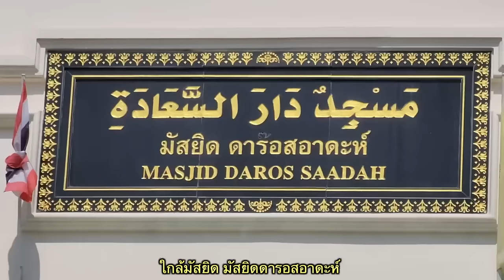หลายคนบอกไม่เคยเจอ!! ยอมมาไกลเพราะแบบนี้ อายุ70 ขายซ่อนในตรอกลับๆมา40ปี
🚩ร้านไหนดี ร้านไหนเด็ด แนะนำของกินกันได้ที่กลุ่ม "ตามรอยร้านดัง"

🚩 ก๋วยเตี๋ยวแกงป้านะห์
⏰ 09:00 - 16:00 น. (ขายทุกวัน)
☎️ ทางร้านขออนุญาตไม่ลงเบอร์โทรศัพท์ไว้
🎯 ตำบลตลาด อำเภอพระประแดง สมุทรปราการ